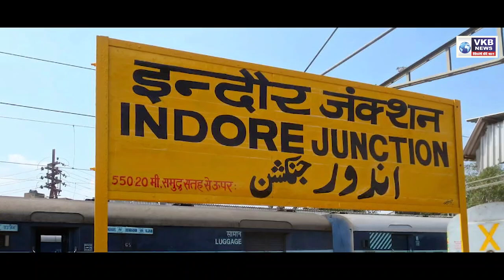महाराष्ट्रासाठी तीन नवीन वंदे भारत एक्सप्रेस !!